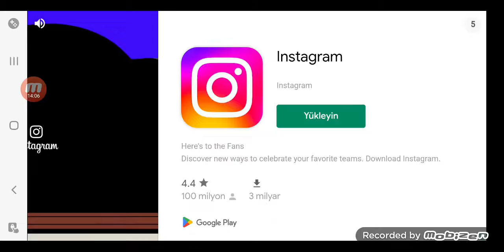stumble guys'a yeni karakterler geldi...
oyun#gamer#playthrough#stumbleguys#play#izmir#oyuncu